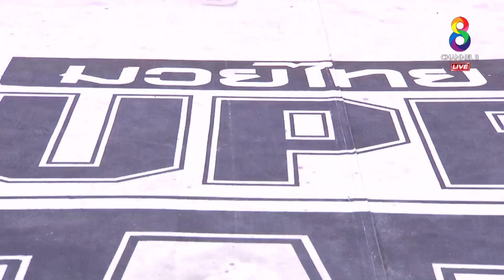Muay Thai Super Champ | คู่ที่7 ยอดแสนชัย ส.โสพิศ VS โนลิสสัน คาร์โดโซ่ | 03/11/62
Yodseanchai Sor.Sopis VS Noelisson Cardoso (BRAZIL)

ที่สุดของสังเวียนมวยไทยที่รอให้ทุกคนได้สัมผัส ช่อง8 มวยไทย Supe Champ นัดวันอาทิตย์ที่ 27 ต.ค. ถ่ายทอดสดทาง ช่อง8หมายเลข27 เวลา 19.00 น.